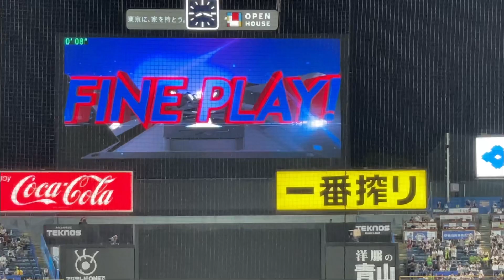【これのお陰で今日勝てたと言っても過言じゃない】内山壮真 2つのファインプレーで勝利に貢献する!! 東京ヤクルトスワローズ 広島東洋カープ プロ野球 2023.8/8